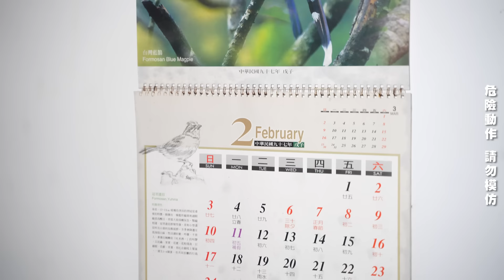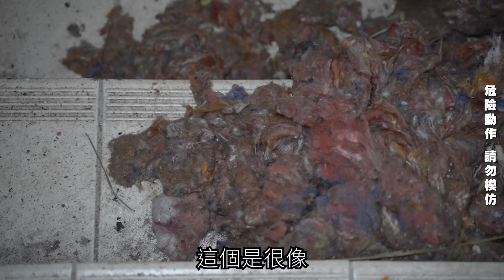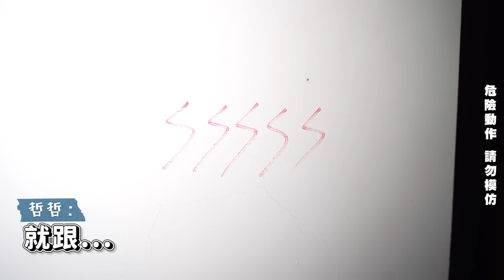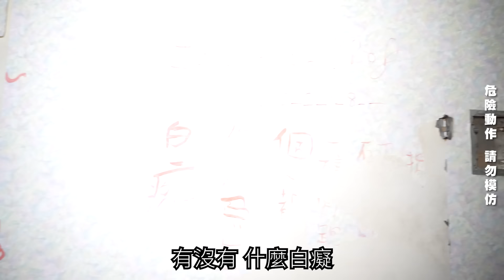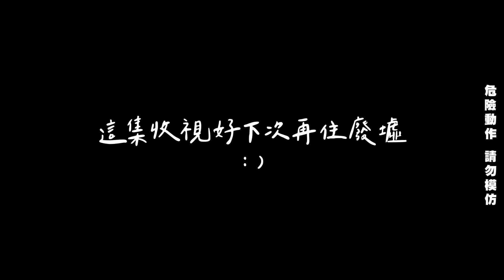夜探廢棄十幾年大樓，我先說看到貓那段真的沒有演 / 今晚要睡哪EP2【谷阿莫Life】158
00:00 預告
00:44 堆滿雜物的客廳
03:01 樓梯間下的廁所
05:09 不明的香爐
06:43 微妙的地下空間
07:05 廢墟的住戶來了
10:53 消失的貓咪?
14:16 驚嚇倒數
15:03 廁所牆上的符咒
16:01 鏡子上的東西
17:24 最破爛的房間
18:23 牆上的字及符咒
19:56 奇怪的廁所
20:53 真的要在這睡一晚嗎?
25:42 所以你們有看到貓咪嗎…?